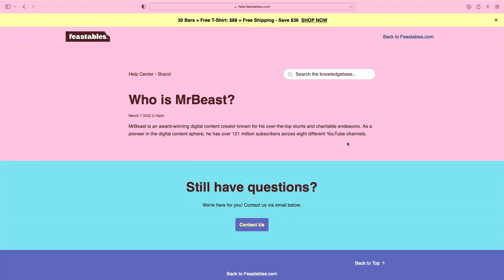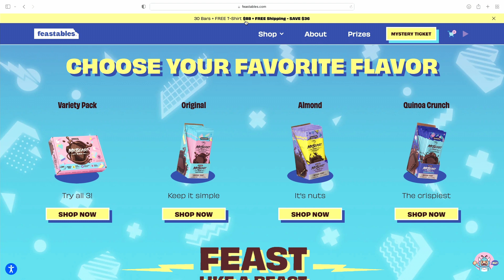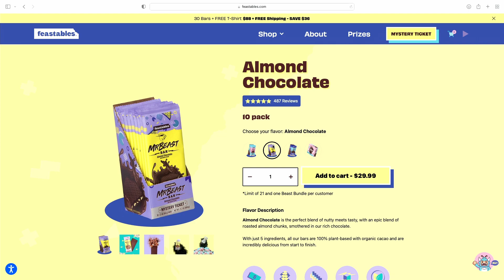Should You Buy The Mr Beast Candy Bars?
I purchased the variety package of the Mr Beast candy bars.  I will be trying all three of the bars which include The Original, Almond and Quinoa Crunch.